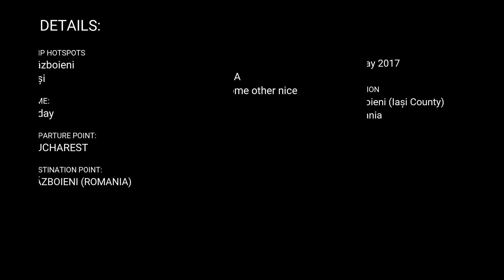Trip to Iași (Romania) May 2017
Visiting Iași and Războieni (at Magia Baloanelor Festival).